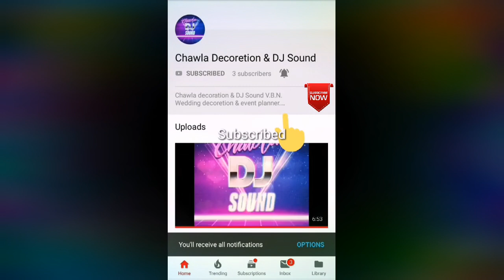Sawariyaa Seth de de !! Sawariyaa Seth Remix Song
◆Location:-  Udaipur Raj.
◆Music Lebel : Chawla DJ Sound V.B.N.
◆Editor : Vishal Chawla
◆Sub category : DJ remix